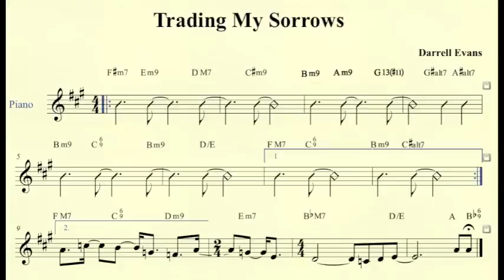Joel McCray Creative Reharmonization.mov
Reharmonizing a popular worship chorus, "Trading My Sorrows" to a different style while maintaining the melody.  This snippet is used for Musicians' Fellowship analysis and critique.